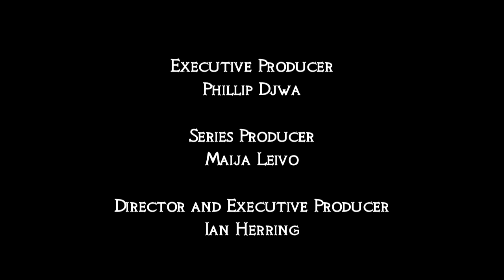Battle Castle TV: Chateau Gaillard Motion Comic Side by Side 3D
This comic is presented in Side by side 3D.  To view, you MUST have a 3D monitor.  Click "3D" and select Side by Side.  Then change quality and select the highest resolution possible (up 720p) and watch wearing 3D glasses.

Chateau Gaillard's motion comic reveals the plight of Roger de Lacy, the man who defended Richard the Lionheart's stronghold and the legacy it represented against all odds. The castle's build, as well as this siege, is profiled in Battle Castle Episode 2: Chateau Gaillard. This comic contains stylized violence.

Battle Castle is an action documentary series starring Dan Snow that is now airing on History Television in Canada and coming to Discovery Knowledge (UK) in 2012.

Battle Castle brings to life mighty medieval fortifications and the epic sieges they resist: clashes that defy the limits of military technology, turn empires to dust, and transform mortals into legends.